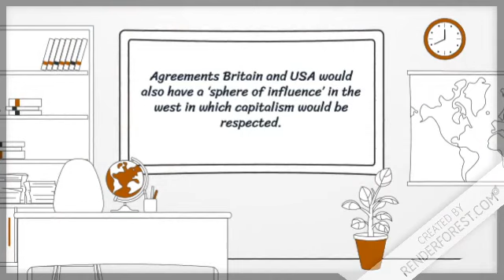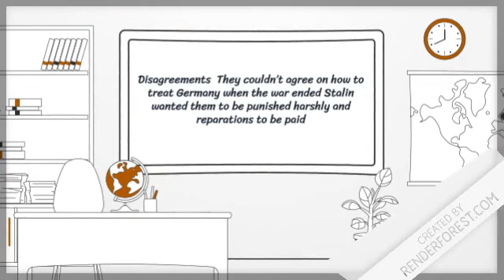When was tehran conference